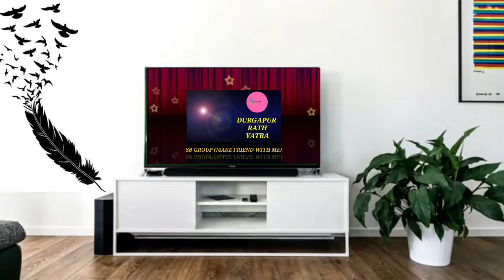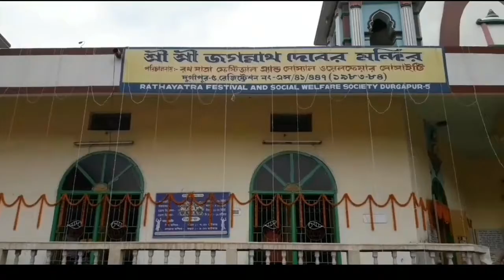Subho Rath yatra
Track Info:
Title : Glory to the Gardener!
Artist: Jesse Gallagher
Genre Cinematic
Mood: Bright